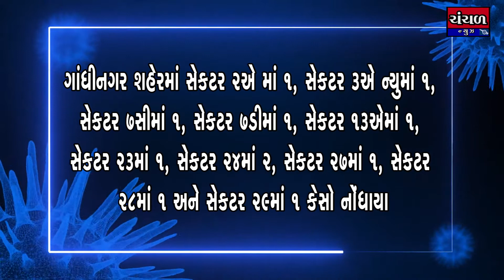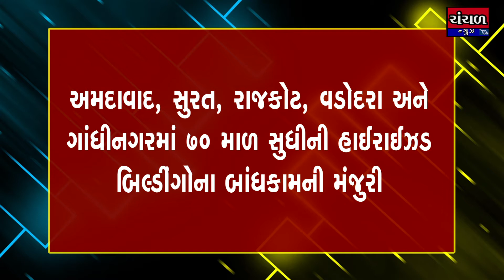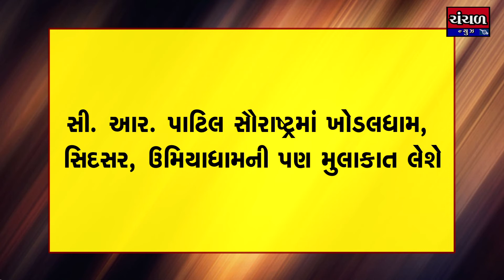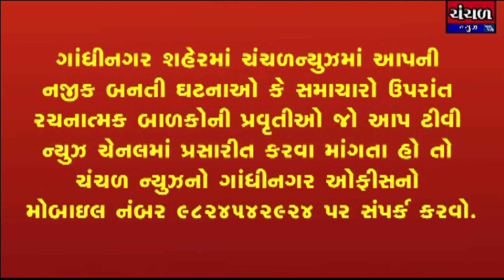ચંચળ ન્યુઝ : આપણું ગુજરાત- (Date :18/08/2020)